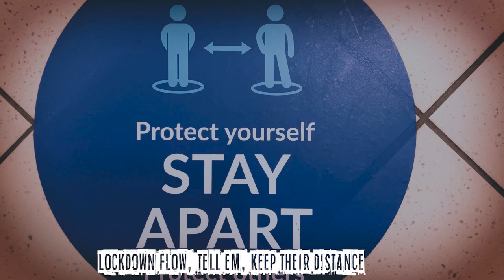D-Kel & Los Bandidos (DKLB) - 2020 Flow (Visualiser)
Produced: Ryan Paul-Henry Sainsbury (D-Kel & Los Bandidos)

Lyrics:

Verse 1
Praying me and the bro's can soon touch a stage
Writers block these days, pen hardly touches a page,
Lockdown, made the whole scene go in a rage,
I been ragging all year, guess that patience come with age,

I couldn't care if they say, this ain't the hardest,
I just be staying true to my word and that's regardless,
If words don’t hurt, then your favourite rapper be harmless,
What’s a bandwagon, my creativity could never be tarnished

Every show, and festival,  got cancelled,
Couple new demons, but that ish be getting handled,

Lockdown flow, tell em, keep their distance
people's army, tunnel vision, no need 4 assistance

I took a couple Ls, and then cried some tears,
Lost a couple hopes, and then gained some new fears,

I got to catch a loss, if I'm to catch these wins,
To count my blessings, do I need commit these sins,

Verse 2
If these bars are my currency, then I be blessed in my wealth,
I had to drop something direct cuz, I owe it to myself,
Focus on yourself, ya best to move in stealth,
a cliché, no preaching but look after your mental health,

Whoever needs to hear it, be proud you got through today,
Take everyday has it comes, the struggle is not here to stay

Its ironic that I'm most likely made for this,
But then most likely wont ever get properly paid for this

All we know is how to give vibes direct on a spectrum,
If they wanna make soulless music, so what bro, we let em,

Mana go get getter, trend setter,
No convo about who's better,
With their weak delivery, there some any dead letter, whatever

I ain't stressing for that,
Tell em Lets go back to back
Flows engaged and intact
No energy when they chat,
No friends, just bros that got my back
No correcting that, and that's that,
D-kel & los bandidos,  and you know that's a wrap,